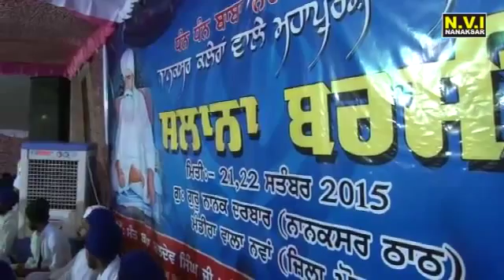KATHA VICHAR | BABA INDERPAL SINGH JI | NANAKSAR DEVIWAL WALE | MANDIRAN SAMAGAM 2015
dhan dhan baba nand singh ji barsi samagam at nanaksar mandiran dist.moga by baba baldev singh ji mandiran wale